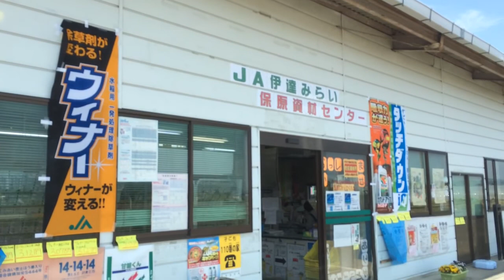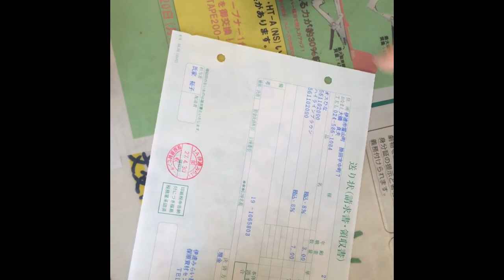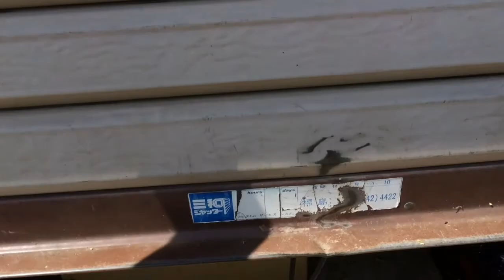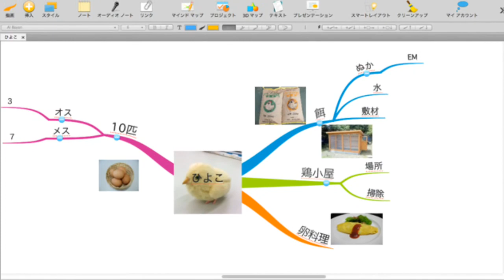にわとり大作戦実践編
にわとり実践編